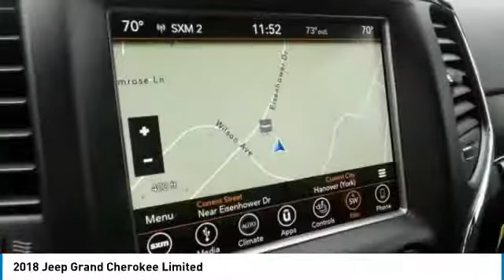2018 Jeep Grand Cherokee Hanover PA HJ2512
2018 Jeep Grand Cherokee Limited

2018 Jeep Grand Cherokee LimitedbrHEMI 5.7L V8 4WD Crystal Metallic Price excludes tax, title, license and doc fee and includes the following ind includes the following incentives:  $2,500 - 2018 MA Retail Consumer Cash 35CJ1. Exp. 07/05/2018, $500 - USAA MEMBER CERTIFICATE 2018 CY 43CJ9. Exp. 01/02/2019, $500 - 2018 Jeep Celebration Retail Bonus Cash 28HJX. Exp. 07/05/2018